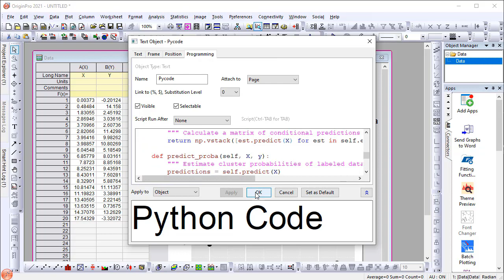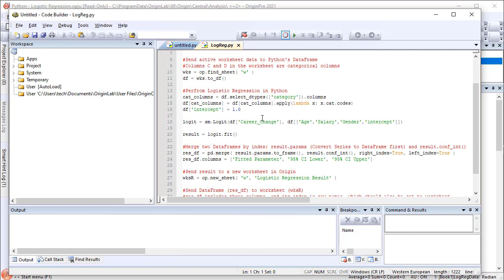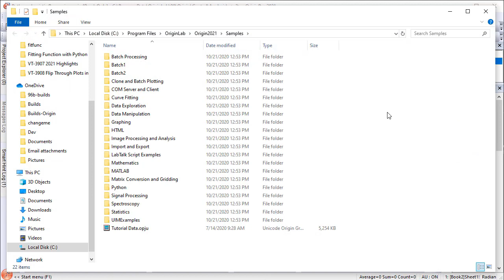Python Samples in Origin 2021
Origin's Embedded Python support is greatly improved in Origin 2021. There are several examples available in the New Workbook Dialog, the Learning Center Dialog, in the Samples folder, and on our